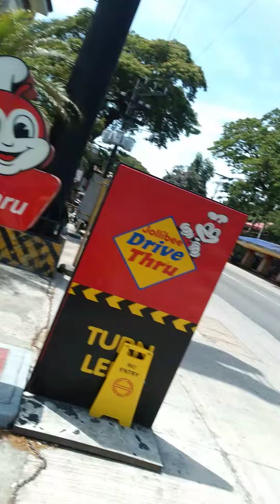ang muling pagkikita naming magkakaibigan